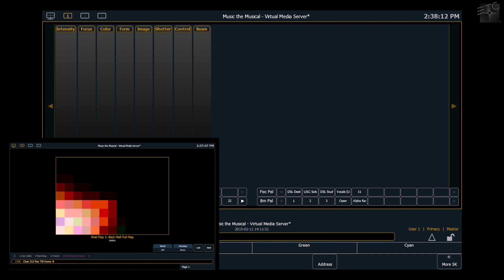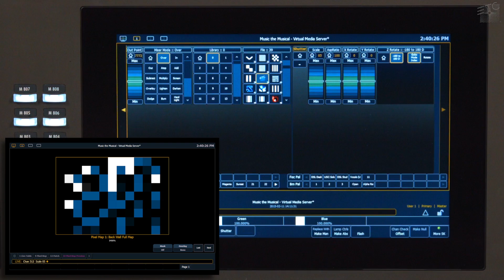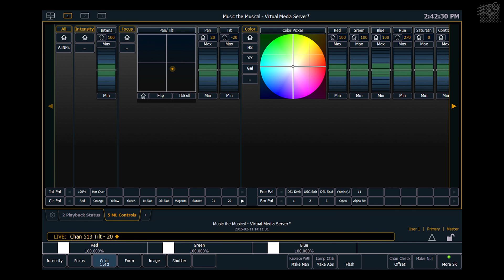01.4 Multi Layer Control and Options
Eos Family Video Learning Series Expert Topic: Media Server and Pixel Map Control

In this video, Nick Gonsman discusses the various ways to control multiple layers of content on a pixel map.

For emergency technical assistance contact ETC Technical Services @:
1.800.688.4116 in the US